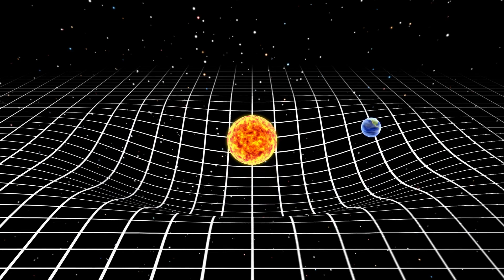A Journey Through TIME: How Black Holes Are Sending Humans Back in Time | Secrets Of Time Travel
Are you ready to take a journey through time? Join us as we explore the fascinating world of black holes and their potential to serve as portals for time travel. In this video, we'll dive into the latest scientific theories and evidence that suggest humans could use black holes to travel through time. From the concept of wormholes to the intriguing properties of spacetime, we'll cover it all! So what are you waiting for? Watch this video and embark on this mind-blowing adventure while unlocking the connection between time and space!

Let me ask you this:- Are you a fan of science, technology, luxury, and anything that's absolutely entertaining while knowledgeable at the same time? If you are, then Exotic World Is the channel for you.